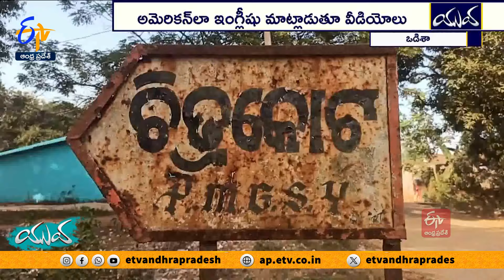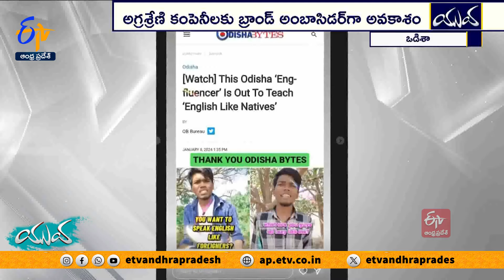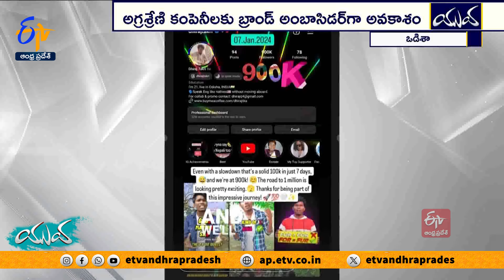Odisha's Dheeraj | A Inter Failed Candidate Shines as Influencer | with Lectures in English || Yuva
ప్రతిభకు డిగ్రీలు కొలమానం కాదని నిరూపిస్తుంటారు కొందరు. ఆ జాబితాలో ముందువరసలో ఉంటాడు ఆ కుర్రాడు. ఇంటర్  ఫెయిల్  అయ్యానని కుంగిపోలేదు. చదువు ఆపేసి యూట్యూబ్ లో ఇంగ్లీష్  నేర్చుకోవడంపై దృష్టి పెట్టాడు. ఇప్పుడు అమెరికన్  యాసతో నెట్టింట్లో ఇంగ్లీష్  పాఠాలు చెబుతూ.. సోషల్  మీడియాలో నయా సంచలనంగా మారాడు. 4 నెలల్లోనే లక్షల మంది ఫాలోవర్ల ను సంపాదించుకున్న.. ఆ ఒడిశా యువకుడి విజయగాథ ఏంటో మీరూ చూసేయండి...